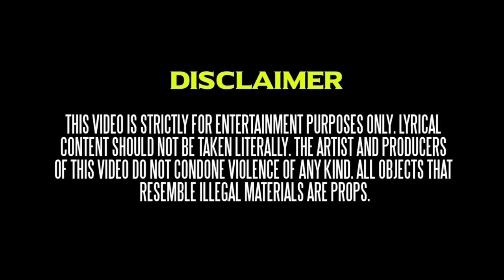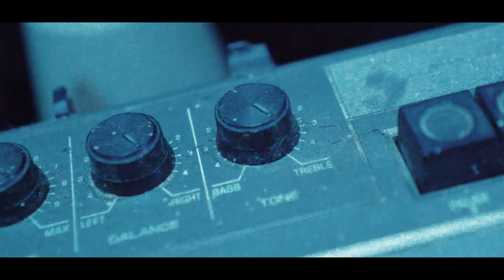THE DAMN TIM - CRABS IN A BARREL (OFFICIAL MUSIC VIDEO)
THEDAMNTIM - CRABS IN A BARREL (OFFICIAL MUSIC VIDEO)